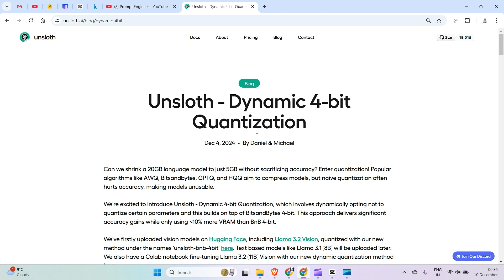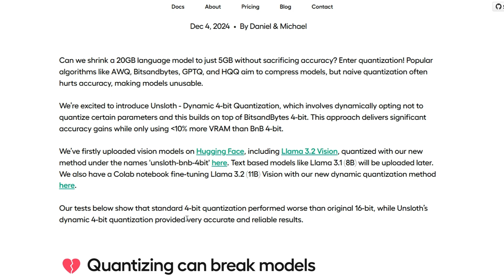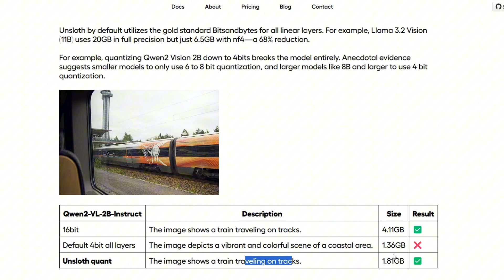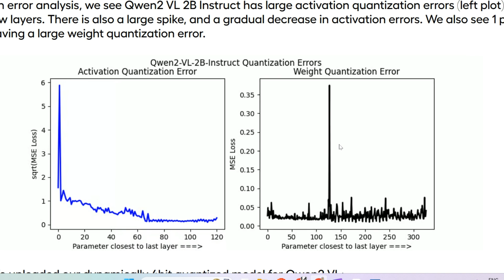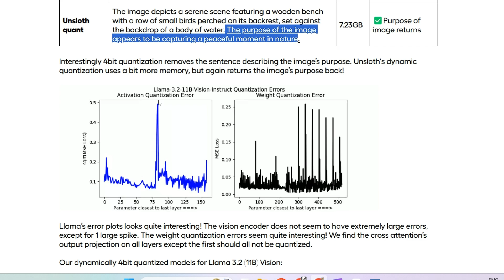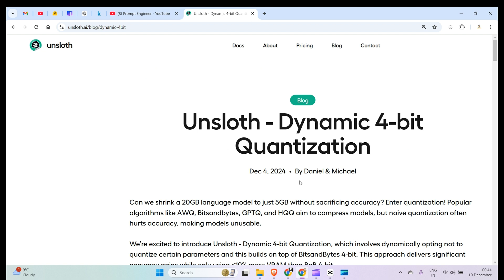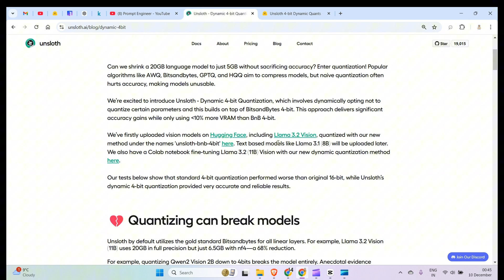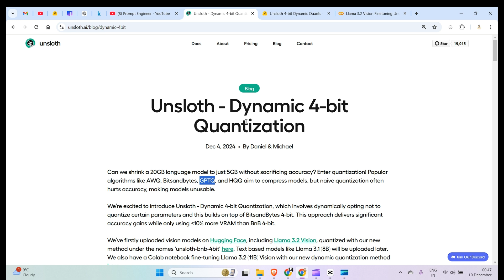Dynamic Quantization with Unsloth: Shrinking a 20GB Model to 5GB Without Accuracy Loss!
In this video, I dive into the fascinating world of dynamic quantization using Unsloth and show how we can reduce a 20GB language model to just 5GB—without sacrificing performance! 🚀

Discover the challenges of quantizing models with approaches like 4-bit quantization and learn why selectively choosing layers based on error plots is key to success. I'll walk you through how Unsloth's dynamic quantization identifies the optimal layers to compress while maintaining model accuracy.

Additionally, I'll share my experience using Unsloth, which helped me achieve an impressive 2nd place in a Kaggle competition (not finalized yet!). 🏆

✅ Unsloth deep dives
✅ Model quantization tips
✅ Fine-tuning techniques
✅ Building your own datasets

Timeline:
0:00 Intro
10:07 - Kaggle 2nd Place